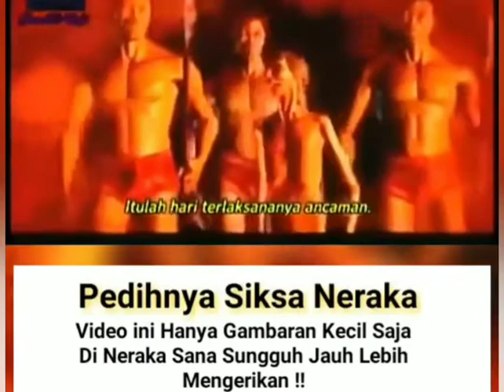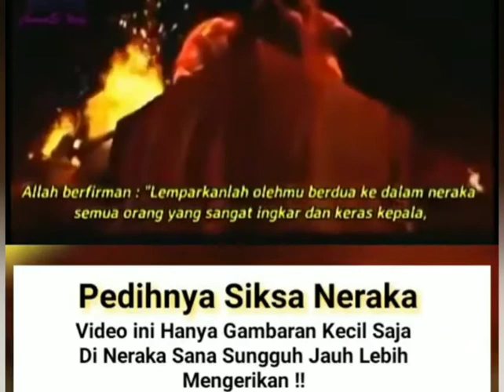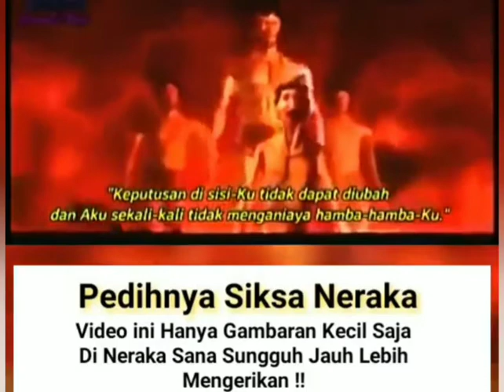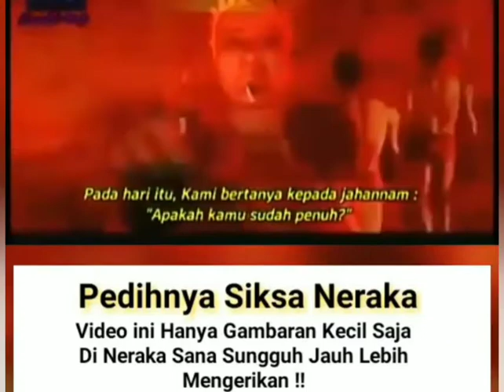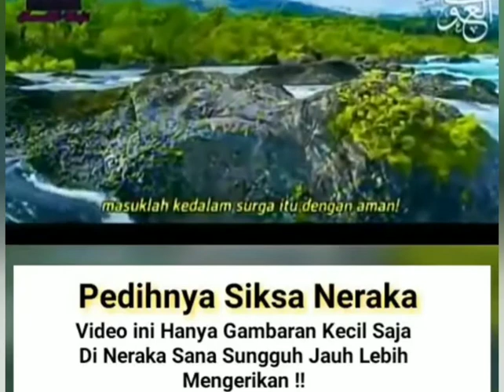Renungkan!!!! Pedihnya Siksaan Neraka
Kami selalu menyediakan story buat kalian pecinta pecinta story yang di iringi dengan alunan lagu dari musisi musisi indonesia yang sedang mewakili suasana kalian.